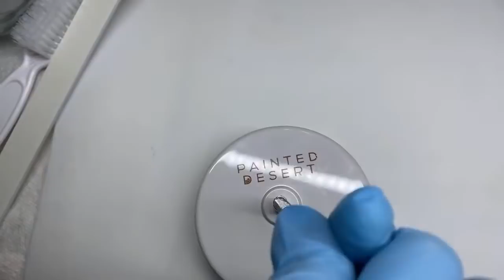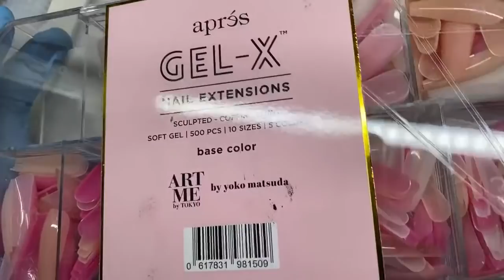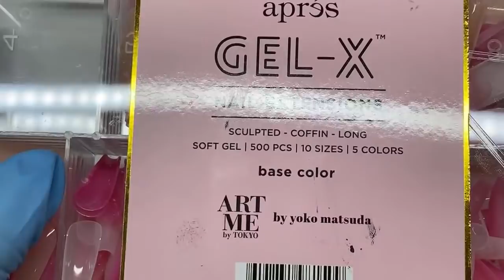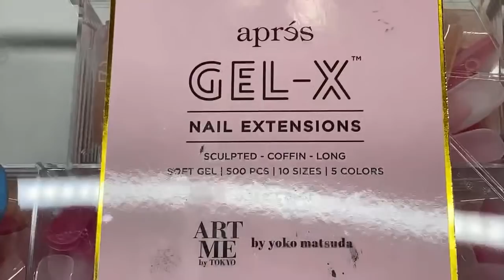Gel X Removal and Application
Hey nail art enthusiasts & technicians! As a licensed nail tech, I'm passionate about sharing my expertise in builder gel, polygel, Gel-X, acrylic, gel nail art, crystal application & more. Join me as we explore new designs, trends, and products on our fun nail journey together!

Hope you're having a beautiful nail day!

FREE Quick Guide: My Top 6 Tips to Beat Nail Lifting and achieve flawless nails!

If you're interested in one-on-one in-person classes (in the Dallas, TX area),
💅🏾 Get some of my favorite nail art supplies, nail foils, nail charms and crystal glue all from Daily Charme! and use code "Tabytha10"

🤑 Are you a nail tech who has difficulty setting out rules/appointment guidelines and needing a pricing template?
Silicone Mat GREAT for nail art!

*Items frequently used*

Primer: Light Elegance "Tack"
E-File: Light Elegance "Zippy" or MelodySusie "Sparkle Pro Rechargeable"
Favorite Bits: Atwood Industries, Erica's ATA, and Light Elegance